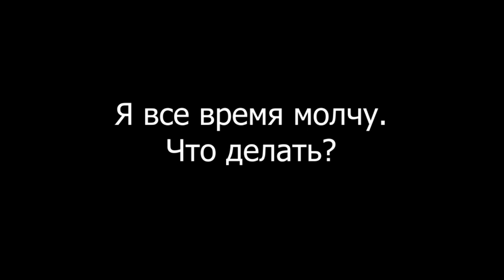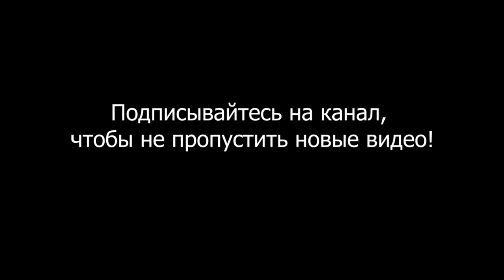Я все время молчу. Что делать?